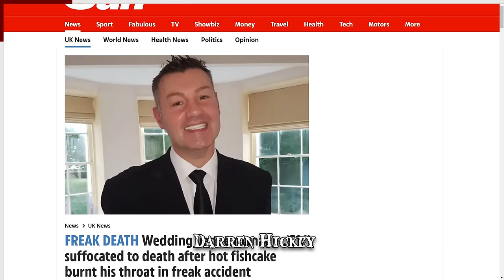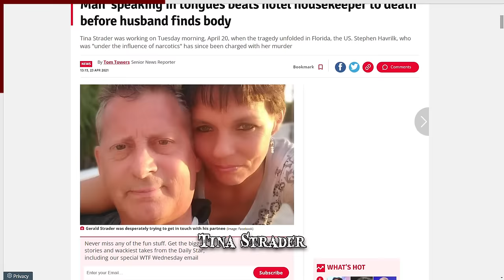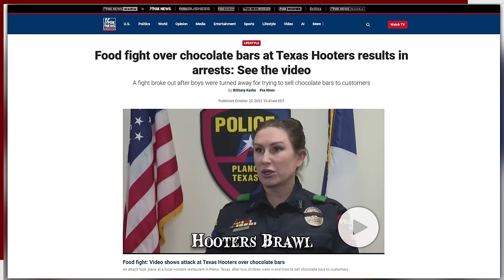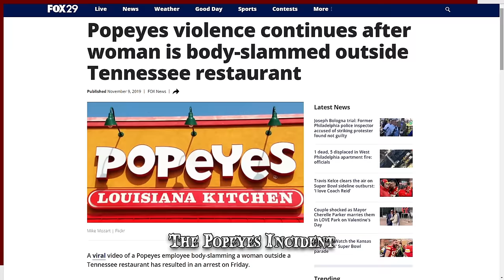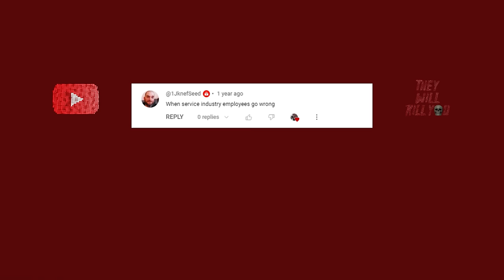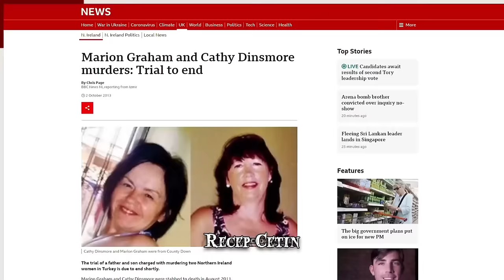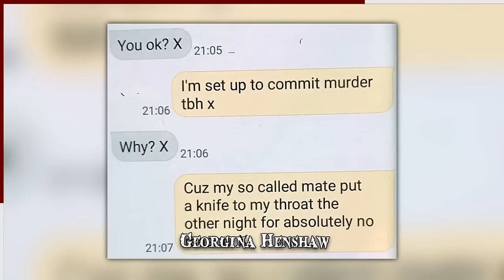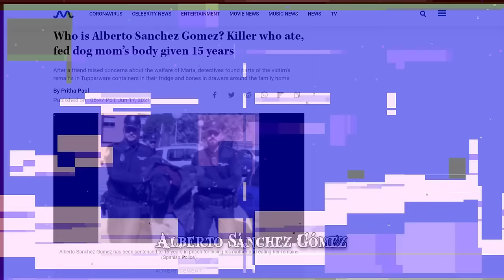When Being a Waiter or Waitress Goes Wrong